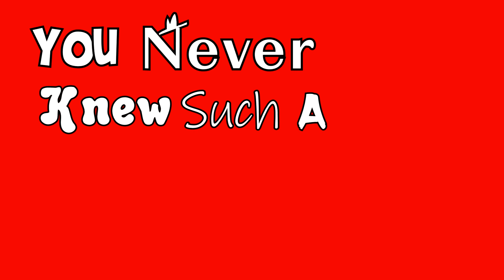Wendys Breakfast Review